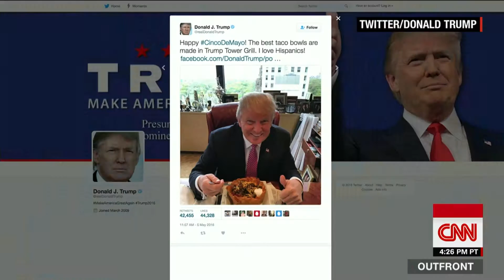Greater Boston: Election Memory Lane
2016's campaign in review.